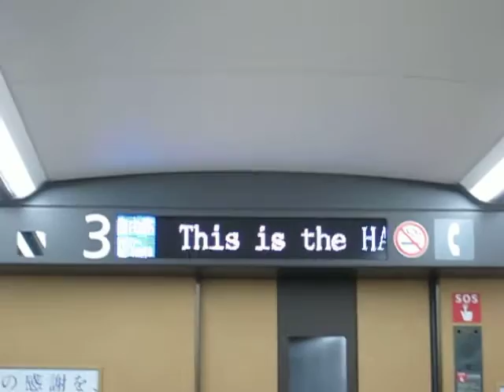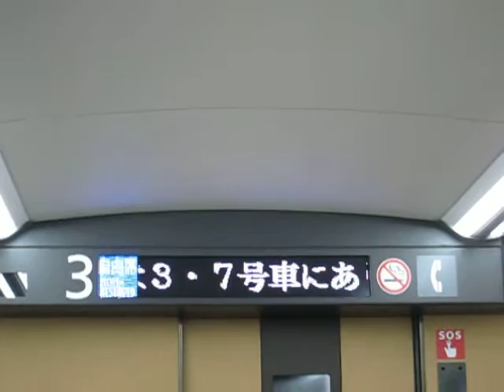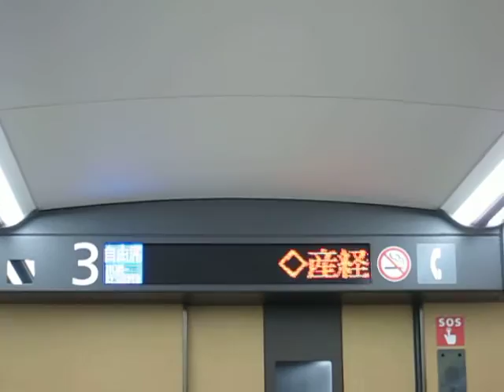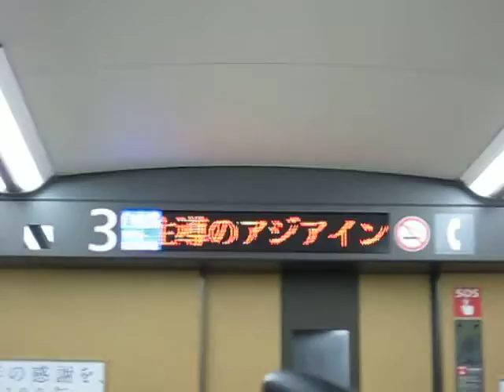【車内動画】北陸新幹線 E7系 はくたか572号 車内放送 長野発車後